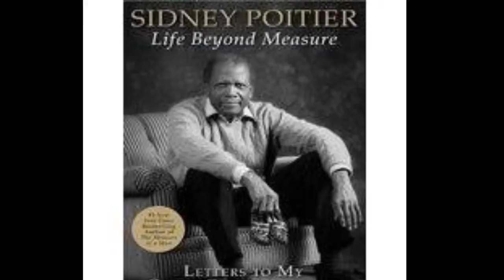Remembering Our Fallen Actress & Actors | Sidney Poitier Betty White & Bob Saget Rest In Peace